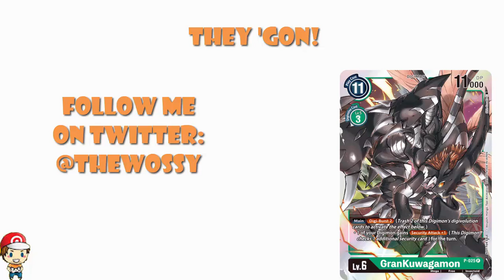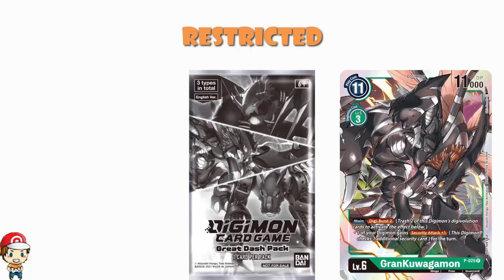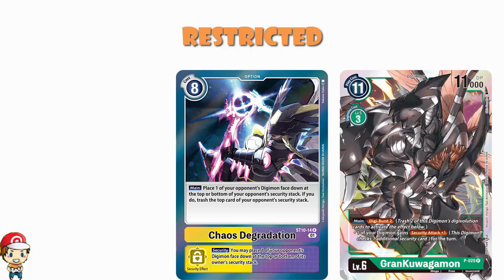FIVE New Digimon Cards Just Got Banned! Ultimate Cup Format & Rules Revealed!(HUGE Digimon TCG News)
The Ultimate Cup is coming but it is not the same rules as you're used to! Come see!